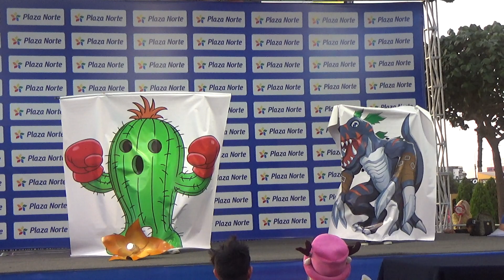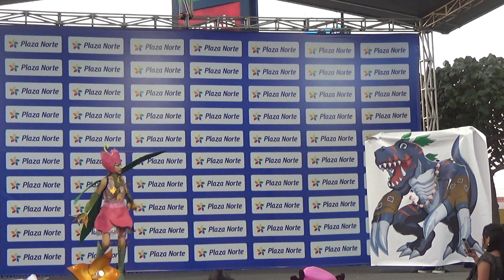Concurso Cosplay Individual - Friki Festival 2023 (11)